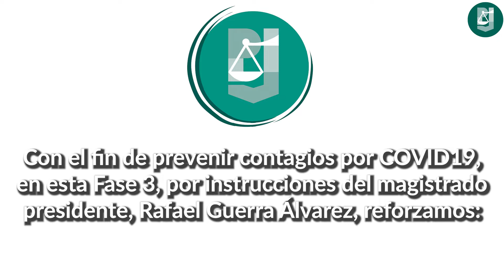En el PJCDMX cuidamos tu salud.